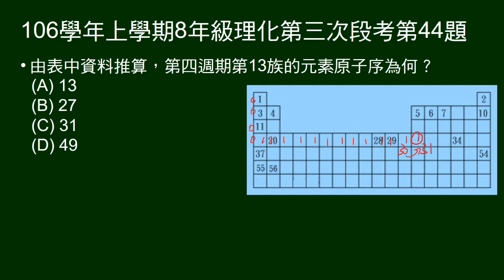106學年上8年級理化三段第44題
44～45題題組。
給週期表，上面有部份元素的原子序。
44題問第四週期第13族元素的原子序。